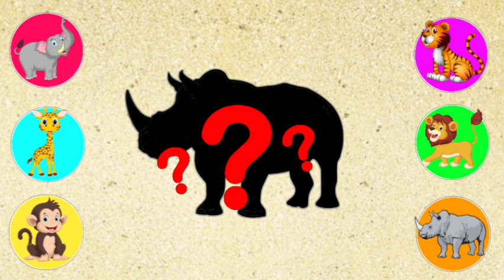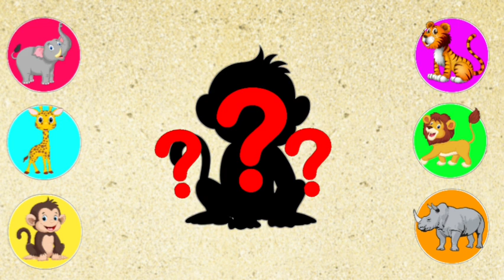Tebak Hewan Lucu. Harimau, Singa, Badak, Gajah, Jerapah, Monyet [Part3]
Tebak hewan apakah ini??? Main tebak gambar hewan untuk anak dan balita. Video kali ini membahas mengenai nama-nama hewan. Hewan yang terdiri dari Singa, Harimau, Badak, Gajah, Jerapah, Monyet

Video kali ini kita akan bermain tebak hewan. Ayo teman-teman tebak hewan apakah ini?
apakah itu badak? apakah itu monyet? apakah itu gajah? ayo temukan jawabannya di video Tebak Hewan Lucu. Harimau, Singa, Badak, Gajah, Jerapah, Monyet. Tiger, Lion, Rhinoceros, Elephant, Giraffe, Monkey. tonton sampai selesai ya teman-teman

terima kasih